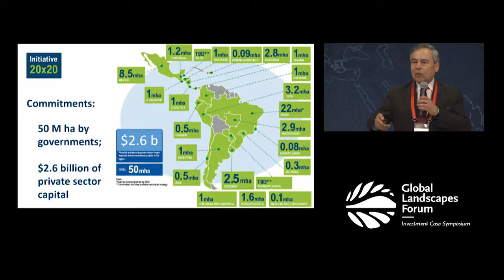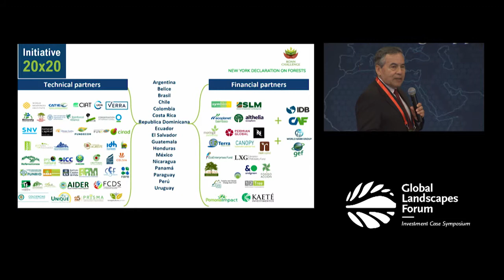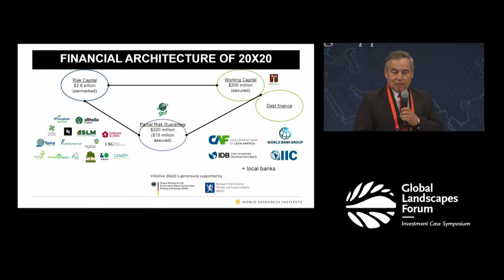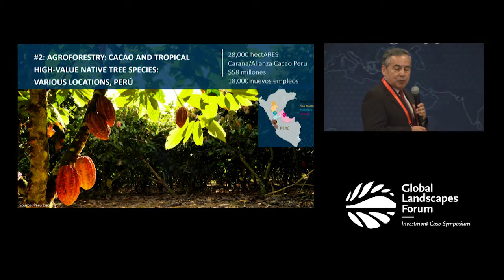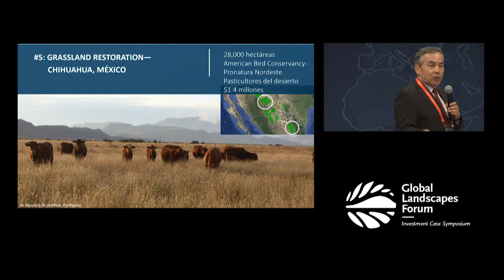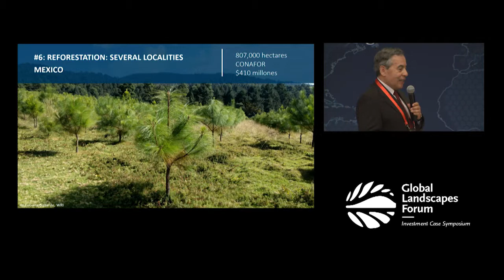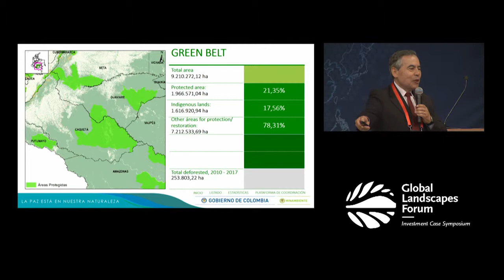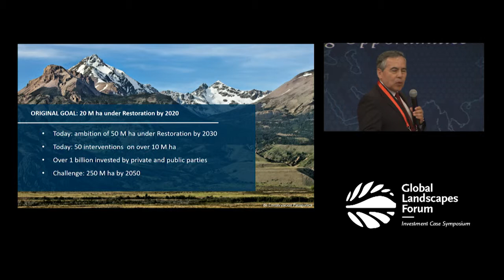Restoration investments in Latin America through the financial partners of Initiative 20×20